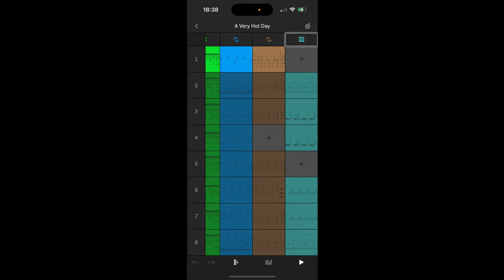A Very Hot Day (Ableton Move BGM)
This was started on the day that my portion of London hit 31°C, which is nothing for my US followers with your fancy AC units, but for me without any of that, it was boiling!
I thought instead of attempting to do anything too strenuous, I'd sit down with Ableton Move and make a fun thing. This is that fun thing.
Someone said it could work in a side-scroller game, so if you have the urge to use it as such, please be my guest.